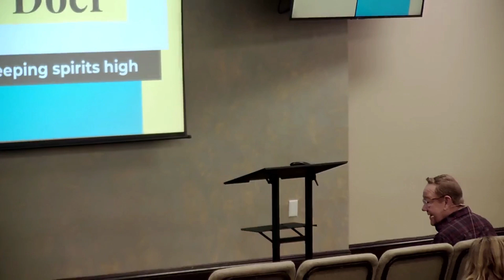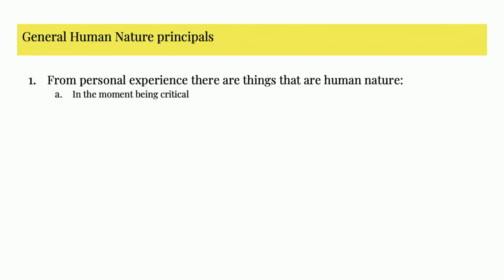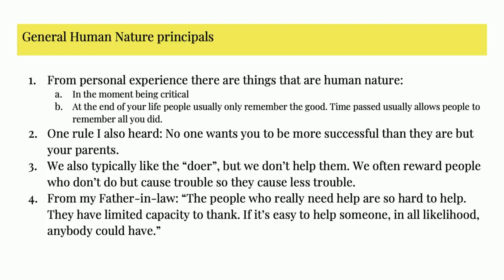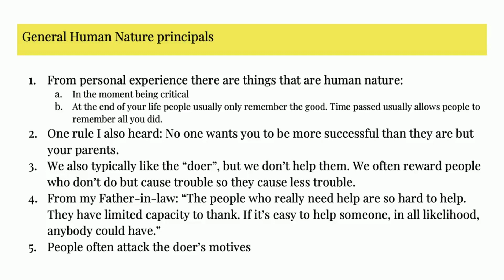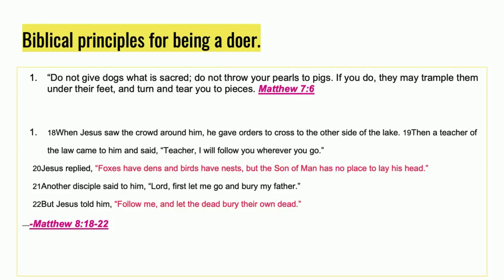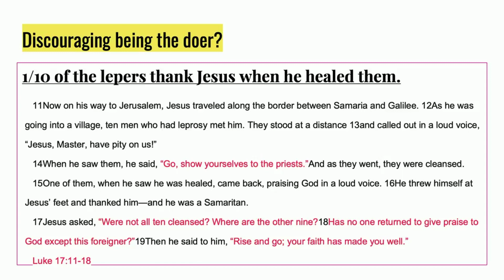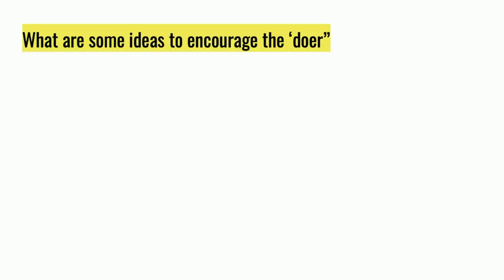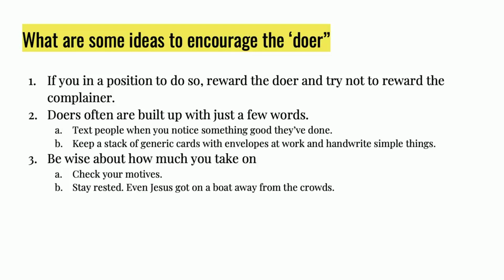02-12-23: Being The Doer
Realities, helping the doers, keeping spirits high